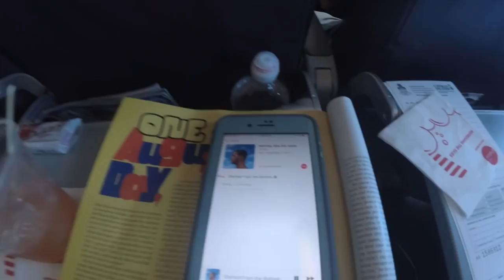Tropical Fishing Vacation in the Cayman Islands!!!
Last month we decided to spend Thanksgiving in a slightly different location than normal. Specifically one a little warmer. We had an incredible time fishing of course, but that is only scratching the surface of what Grand Cayman has to offer.